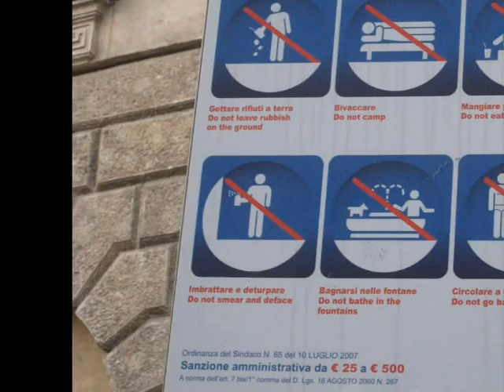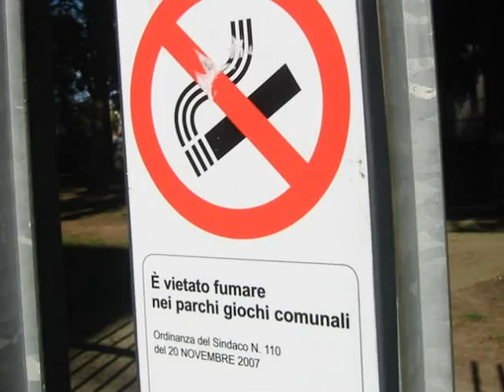VERONA - The Unanswered Question - dedicato a Flavio Tosi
Verona, giovedì 2 settembre 2010. Intesa attività di irrorazione nel cielo della città da parte di aerei militari, con sostanze tossiche chimiche e biologiche. Foto scattate dalle ore 7 alle ore 15.30 con fotocamera Canon IXUS 850 IS. L'ultima foto del video, invece, risale a mercoledì 22 settembre 2010, altra spaventosa giornata di irrorazioni, visibili ad occhio nudo, e raffigura la telecamera "intelligente" situata nei pressi del ponte Navi. "Intelligenti !" Come titolava il quotidiano locale L'Arena nel mese di marzo 2010, con un'enfasi degna del Ventennio Fascista : -Telecamere intelligenti per arginare il crimine - Verona Città Più Idiota- (. oh ! scusate... ) Verona Città Pilota- Tosi e tecnici si incontrano per la firma al Viminale - Maroni : sono in grado di individuare situazioni critiche o di potenziale pericolo per i cittadini -. Consiglio a Tosi e a Maroni di puntare verso il cielo le loro telecamere intelligenti. Musica del video: Charles Ives (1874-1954): The Unanswered Question ( La Domanda Senza Risposta ) 1906. New York Philharmonic, Leonard Bernstein, William Vacchiano tromba.